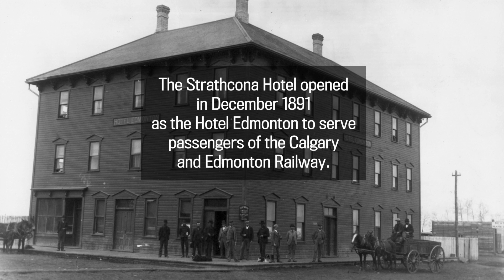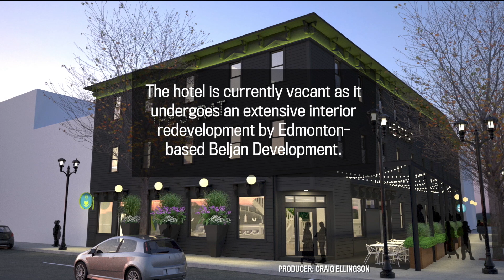Strathcona Hotel history